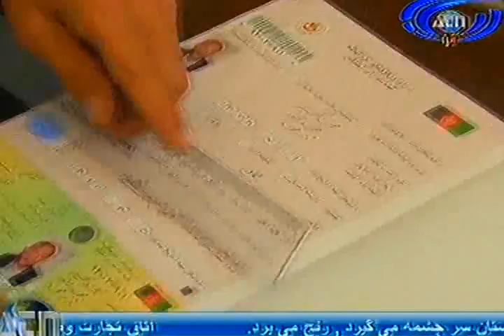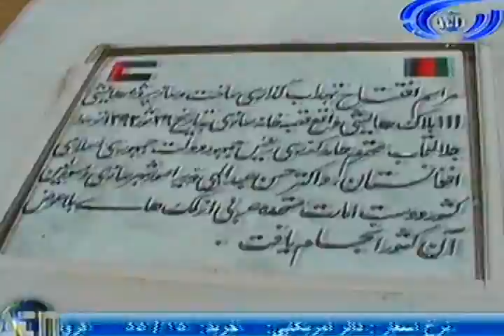Ariana News 26 May 2013 Part One DARI